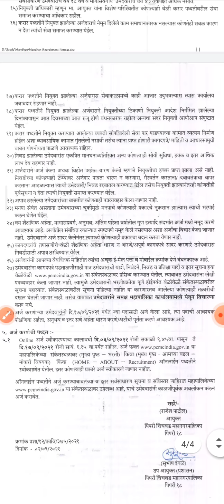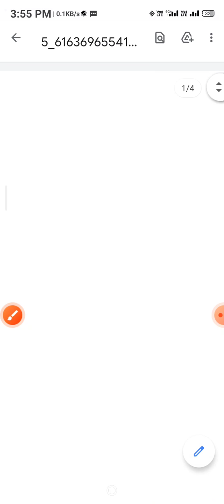पिंपरी चिंचवड महानगरपालिका जाहिरात | New Vacancies in PCMC | New Vacancies in pimpri Chinchvad PCMC